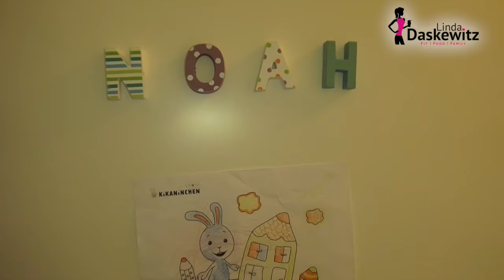ROOMTOUR NOAH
😀🍀Hier kommen die Links zur Roomtour🍀😀
Pinolino Bett
Pinolino Wickelkommode
Wickelauflage ähnlich Marienkäfer
Kallax Ikea
Stern-Boxen: http//amzn.to/2cKyCCw
Wölkchen Lampe
3 Wandbilder
Boden Kissen ähnlich
Sonne Wandtattoo
Dschungel Wandtattoo